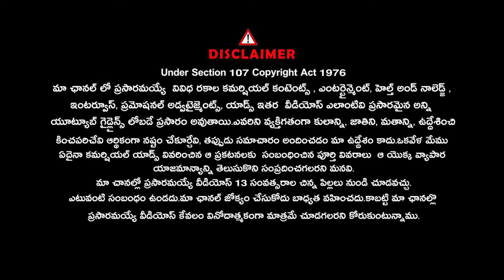IAS Smitha Sabharwal Beautiful Home Tour | Journalist Anjali |@Signature Studios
Details :
AKS IAS Academy || UPSC Civils Mentorship